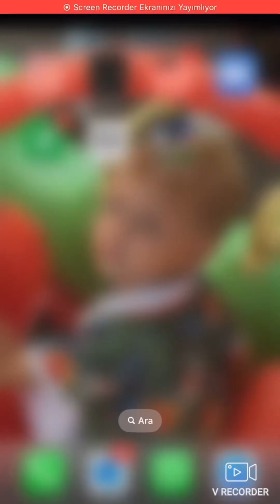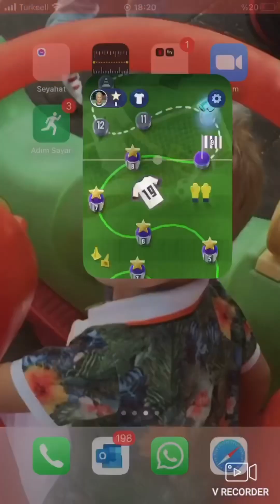Bugün soccersuperstargame oynuyoruz pt1 (karakter oluşturma)